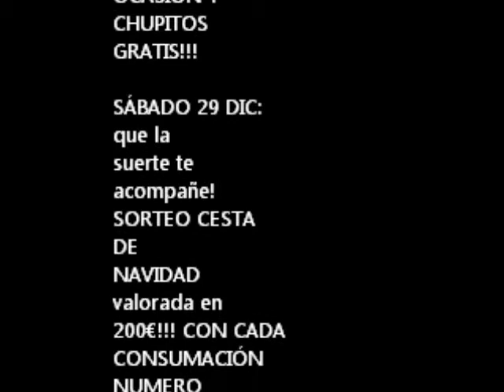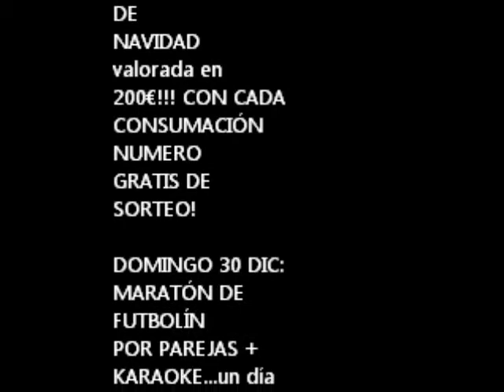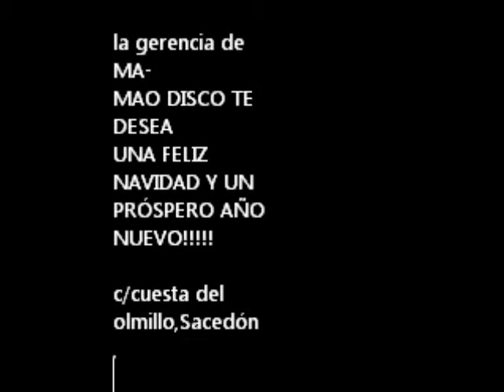video programacion navidad ma-mao bara bara bere bere .wmv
programación visual de Ma-Mao disco de estas navidades,,,NO TE PIERDAS LAS MEJORES FIESTAS DE LA ALCARRIA!